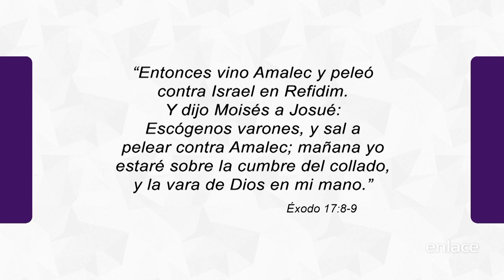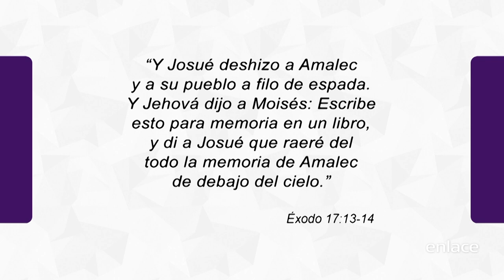Derrotemos a Amalec - Tiempos de Fe - Enlace TV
Aprenderemos cómo debemos actuar para derrotar a Amalec que viene en contra de nuestras vidas.